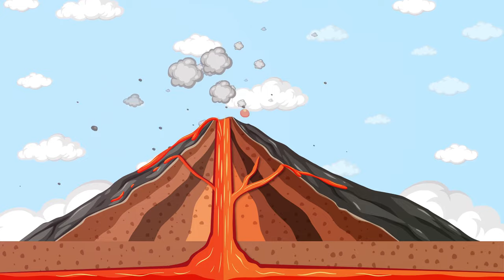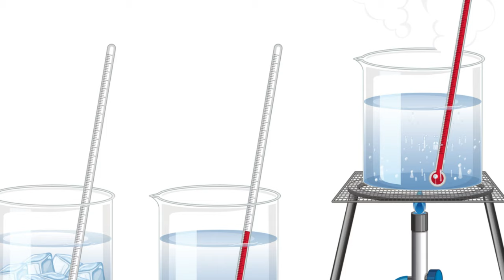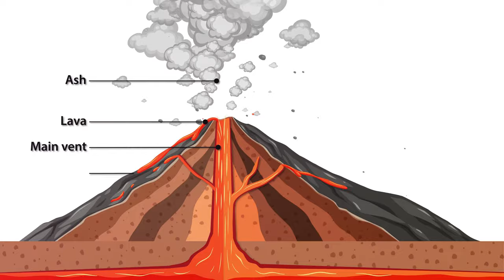Escaping the Inferno: A Thrilling Close-Up of Volcano Eruption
Dive into the heart of a volcanic eruption with our newest video adventure! Experience the sheer power of nature as we bring you face-to-face with molten lava, billowing ash, and the intense heat of an erupting volcano. This isn't just a video; it's an adrenaline rush from the safety of your screen. Watch as we venture into the danger zone, capturing breathtaking footage that few dare to seek. This journey is not for the faint-hearted but for the thrill-seekers craving a glimpse into Earth's fiery heart.

Are you ready to witness the raw, untamed force of a volcano in action? Brace yourself for an unforgettable experience. Your support fuels our daring escapades!